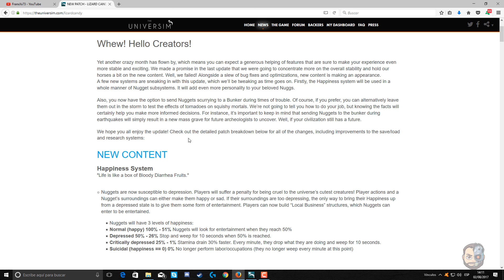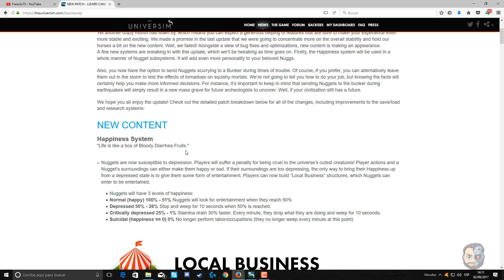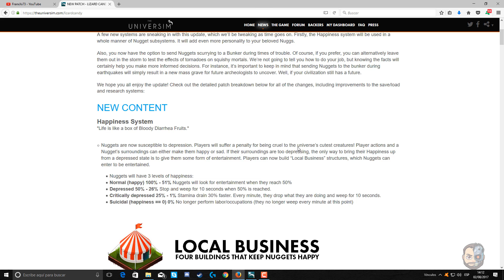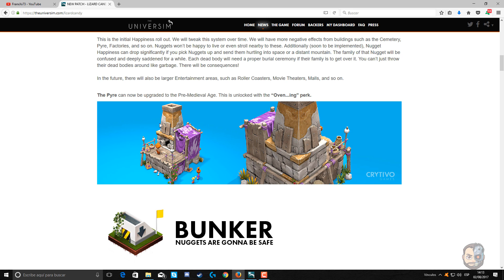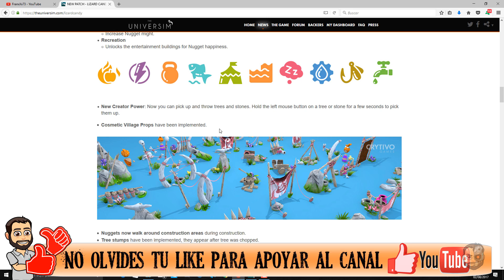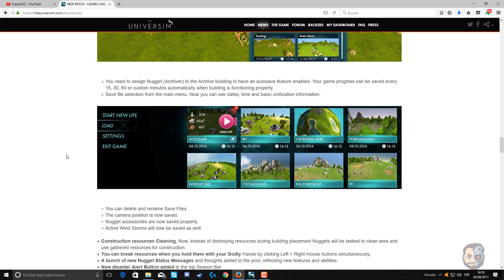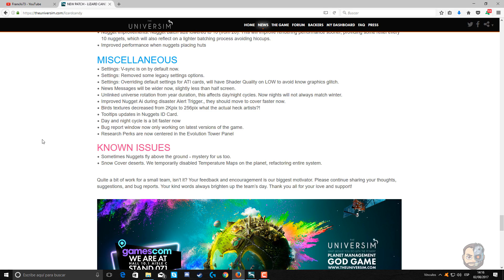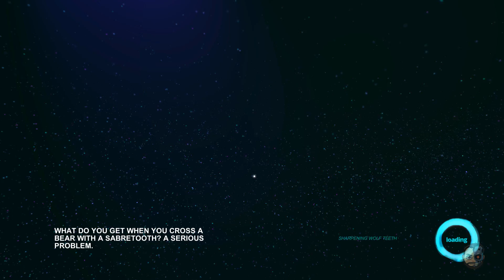EMPEZANDO AGAIN (ALPHA 18) T2#12 - The Universim - 1080p Gameplay en ESPAÑOL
The Universim Gameplay Español
The Universim pretende revivir los días de gloria del género de juegos de dioses pero con ideas frescas. Con los poderes de un dios, podremos desatarnos sobre el universo para comenzar a forjar un imperio galáctico en las estrellas. Desde el polvo hasta más allá del cosmos, nuestra civilización se elevará a través de los siglos bajo nuestra guía. Sin embargo, este no es el mismo mundo estático al que puede estar acostumbrado, este es un mundo vivo y dinámico, tan impredecible como bello. Todo en The Universim gira en torno a un juego dinámico. Ningún planeta será el mismo, los desastres naturales y otros eventos se pueden desencadenar en cualquier momento, y la IA reaccionará al mundo de una manera orgánica y creíble. Aunque, no sería divertido si las cosas no se ponen un poco tontas de vez en cuando.

Especificaciones de mi PC:
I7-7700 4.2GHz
32Gb de RAM
NVIDIA GTX1080